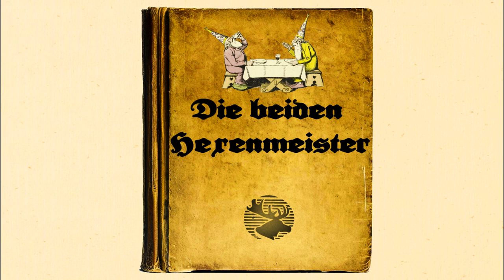Die beiden Hexenmeister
Geschichte von zwei Hexenmeistern die sich einen Spaß erlauben. Die farbigen Bilder stammen von Wilhelm Roegge. Erschienen 1903 im Verlag Braun & Schneider.

Es lebten einst - man weiß nicht wo -
Zwei Zaub'rer wohlgemut und froh.

Der eine, Namens Mystifax,
Dem fiel ein Spaß bei eines Tags:

Er braut 'nen Trank, mit dem er still
Den Kompagnon verzaubern will.

Dem aber fiel - mag's Zufall sein -
Zu gleicher Frist dasselbe ein.

Sie stellen sich zu gleicher Zeit
Auch den Entzauberungstrank bereit.

Und als in Ordnung das Gemisch,
Begaben beide sich zu Tisch.

Ein jeder mischt verstohlener Weiß'
Sein Elixir in Trank und Speis`;

Und jeder freut sich schon im stillen
Der Zauberkraft von Trank und Pillen.

Nicht lang, so fangen simultan
Die Mittel auch zu wirken an.

Zur Schildkröt' wird der eine schon,
Meerschweinchen wird der Kompagnon.

Gelungen ist der Doppelwitz -
Und jeder springt von seinem Sitz.

Doch weh! Als sie genug gelacht,
Wird des Entzaub'rungstranks gedacht,

Der, früher leicht erreichbar noch,
Für beide steht jetzt viel zu hoch.

Umsonst, daß Schildkröt' jetzt und Schweinchen
Zu strecken suchen ihre Beinchen.
Vergeblich steht auf Sims und Schrank
Der Wiederum-Entzaub'rungstrank.
Und wenn kein dritter kommt herbei,
Verzaubert bleiben alle zwei.

Quelle:
Digitalisierer: Staatsbibliothek zu Berlin - Preußischer Kulturbesitz, Germany
Staatsbibliothek zu Berlin – PK